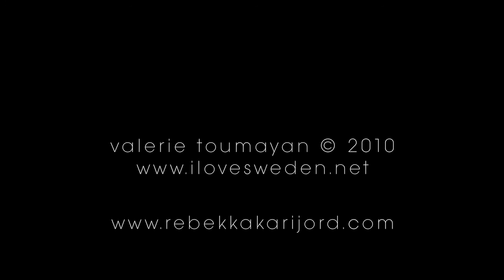REBEKKA KARIJORD - To Be Loved By You (Sounds of Stockholm documentary)